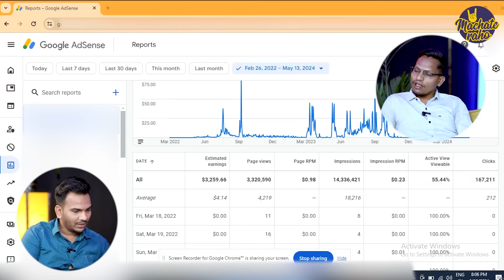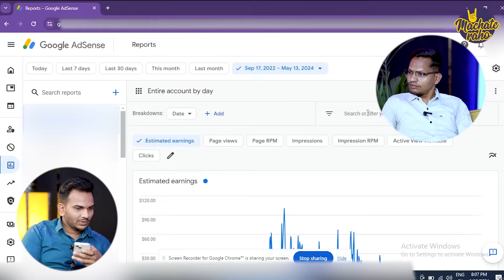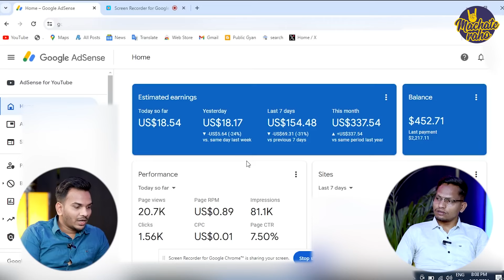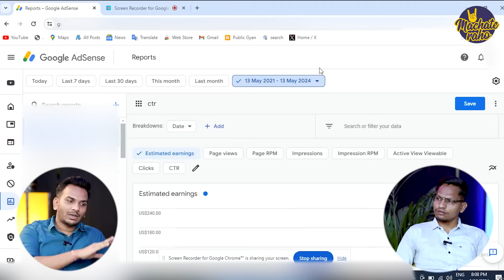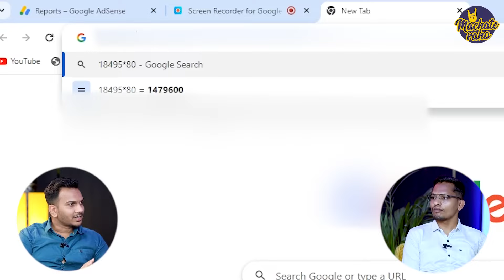Teacher से बने Blogger कमाते है ₹1.5 लाख महीने 🔥🔥 | Satish K Videos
Namaste Dosto,
In this video, Mr. Rajendra Rathore is sharing his blogging journey. He started career as coaching teacher and turn Blogger. He also shared full case study on Satish K Videos Channel